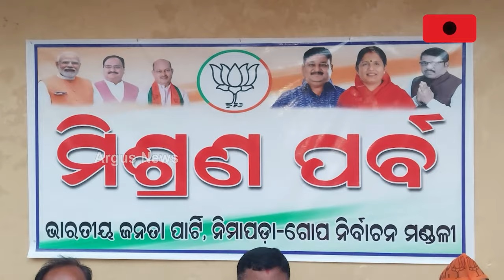ନିମାପଡା ବିଜେପି କାର୍ଯ୍ୟାଳୟରେ ମିଶ୍ରଣ ପର୍ବ ଅନୁଷ୍ଠିତ || BJP Mishrana Parba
ନିମାପଡା ବିଜେପି କାର୍ଯ୍ୟାଳୟରେ ମିଶ୍ରଣ ପର୍ବ ଅନୁଷ୍ଠିତ ।